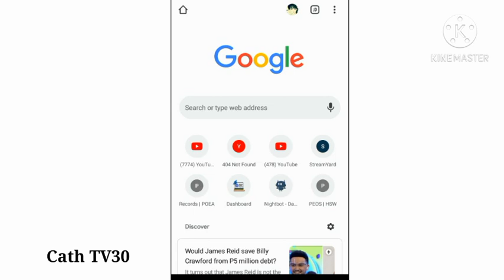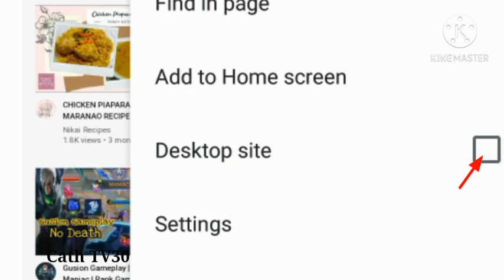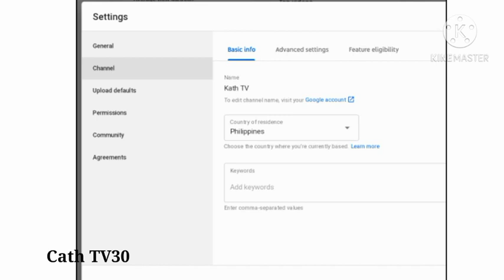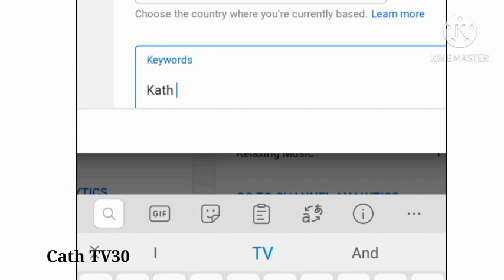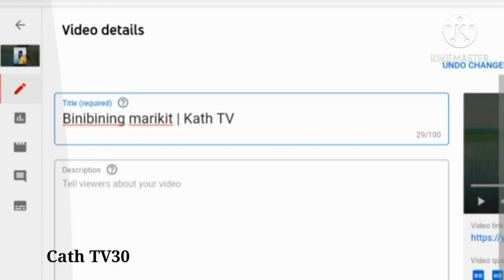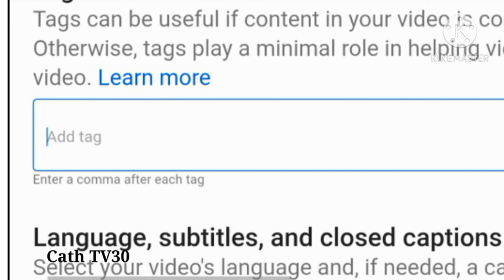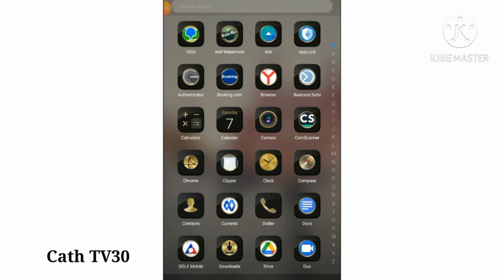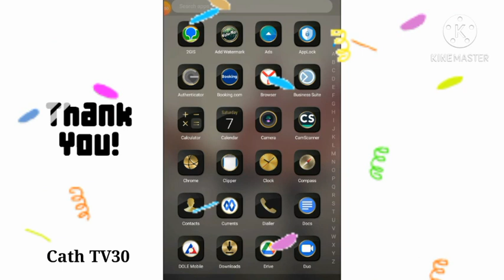PAANO MAGING SEARCHABLE ANG YOUTUBE CHANNEL?|HOW TO FIX UNSEARCHABLE CHANNEL? | CATHTV30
Hi everyone!

Kumusta po kayo? Ginawa ko po ang video tutorial na ito para sa mga newbie pa lang na kagaya ko sa YT World,
At marami pang video tutorials na ibabahagi ko sa mga susunod na araw

Kaya kung Di ka pa nakapagsubscribe sa channel ko,